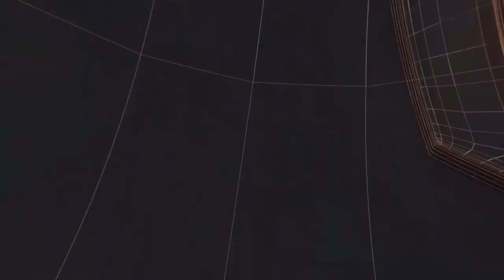गौ सेवा समिती के प्रतिनिधी मंडल ने जिला पुलिस अधीक्षक के नाम पुलिस अधिक्षक को ज्ञापन सोपाTODAY24NEWS